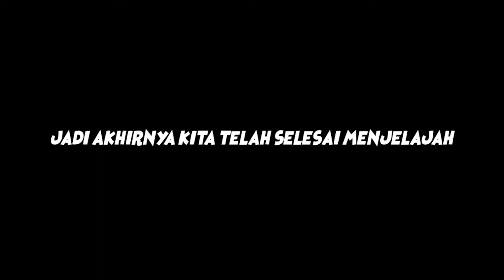7 Days to Die - Ep.16 TERLALU BANYAK ZOMBIE DI EPISODE INI !!! | Alpha 18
(7 Days to Die dengan low end pc)
Di episode kali ini kita menghadapi banyak zombie horde didalem pabrik yang kemaren kita scavenge itu. Bahkan terlalu banyak sampe amunisi kita pada abis, dan akhirnya gw menjadi sebuah arsenal buat temen-temen gw..